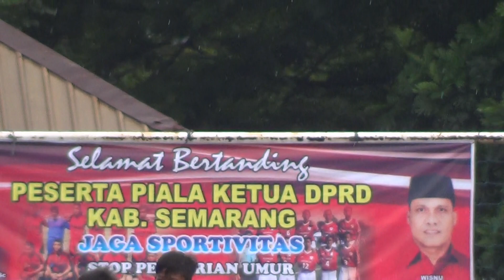Suasana Turnamen Piala DPRD KAB SEMARANG KE-3 DI STADION PANDANARAN WUJIL.